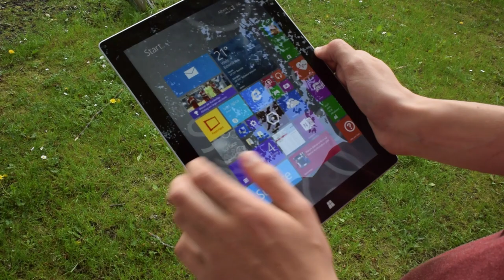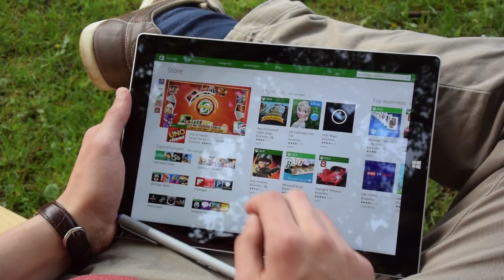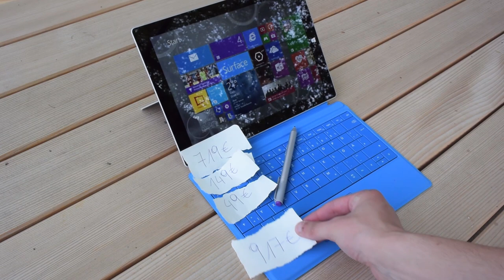Microsoft Surface 3 Review (Deutsch)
Wir haben uns das Surface 3 in den letzten Wochen genau angesehen und wollen euch unseren Eindruck nicht enthalten. In unserem ausführlichen Test gibt es außerdem noch zusätzliche Informationen:

Wer das Gerät jetzt schon erwerben möchte, kann dies unter folgendem Link tun